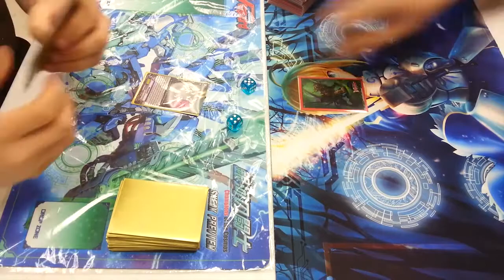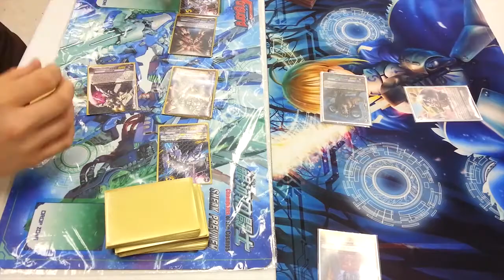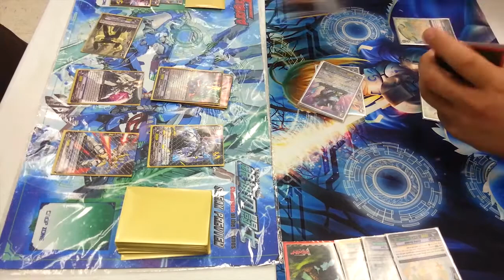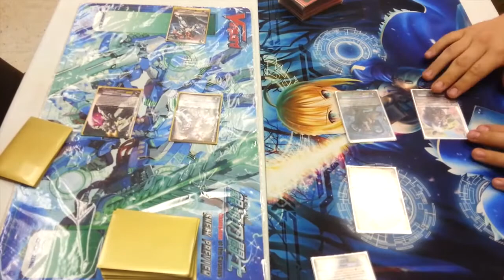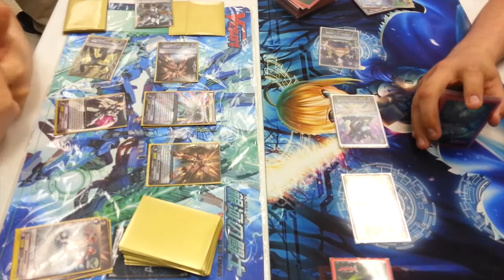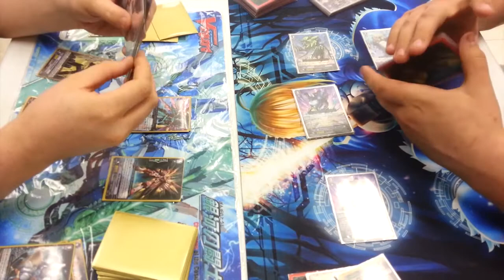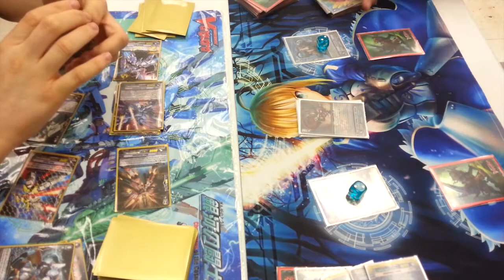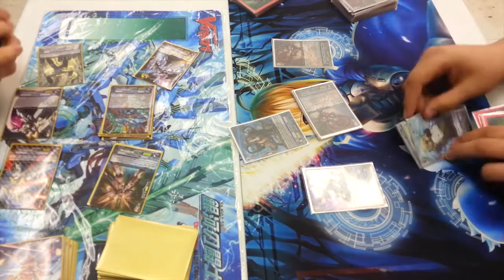Cardfight!! Vanguard - FINALS 06-06-14 GaoSalad (Galaxy Blaukluger) VS Qoheleth (Leo-pald "Reverse")